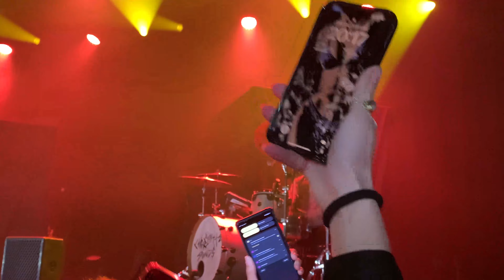Charlotte Sands - Love And Other Lies Tour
Charlotte Sands playing live during  Love And Other Lies tour at 013 Tilburg The Netherlands 2023